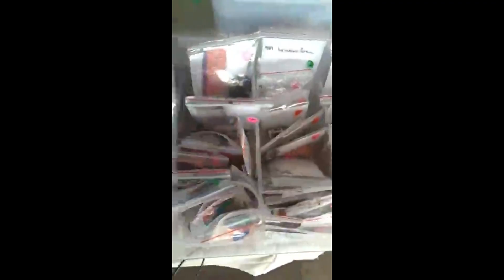October 2024 swapmeet part4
Swap Meet 4 From Loose Figures to Harry Potter, Narnia , ALF.
Ooting with Tony G With transformers more than meets the eh, eh buds. Loose Star Wars action  figures are plenty. Hotwheels went vroom vroom at the meet